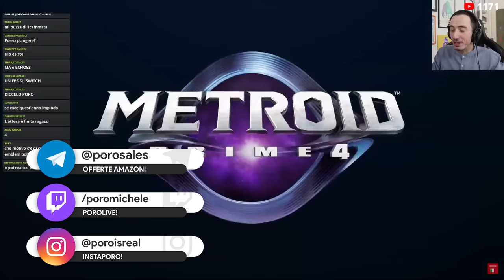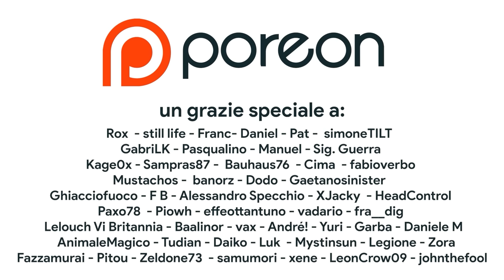IL DIRECT MIGLIORE DI SEMPRE? L'ADDIO DI SWITCH TRA MARIO & LUIGI, ZELDA E METROID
Ripercorriamo insieme tutti gli annunci del Nintendo Direct tra sorprese assurde come Mario & Luigi Brothership, The Legend of Zelda Echoes of Wisdom, Super Mario Party Jamboree e Metroid Prime 4: Beyond. Si è trattato del miglior Direct di sempre oppure ci sono stati troppe remaster e remake? Il ciclo vitale di Switch si conclude con una nota positiva o negativa? Perché nessuno ha parlato della NUOVA SWITCH e di SWITCH 2? Vi aspetto nei commenti!

00:00 Intro
01:04 Il ritorno di Mario & Luigi
02:17 World Championship e Fantasian
02:34 Ancora Switch Sports e IL VERO SILKSONG
03:12 Donkey Kong ritorna ma.
04:04 Dragon Quest Trilogy HD 2D
04:37 NSO: Zelda Metroid e... MICROSOFT?
05:13 Mario Party NOME ASSURDO
05:38 Ho qualche DUBBIO per Zelda
06:44 Come Nintendo CI HA FREGATO
07:02 Altra CARRELLATA
07:18 Metroid Prime 4 Beyond
08:39 Le VERE mancanze
09:07 Una presentazione FENOMENALE
10:01 Outro e Patreon